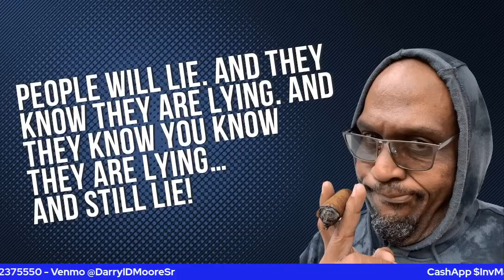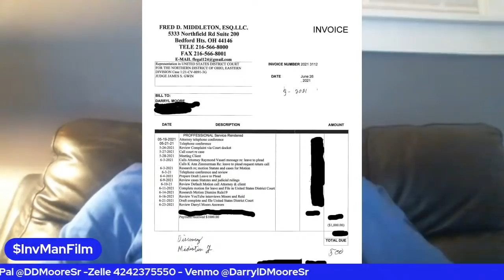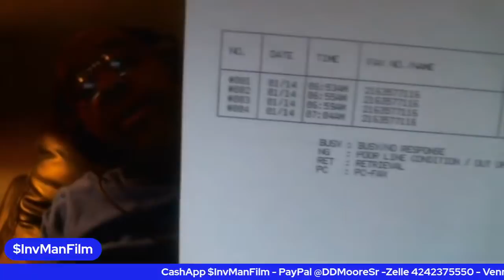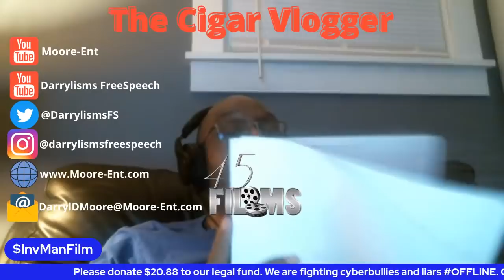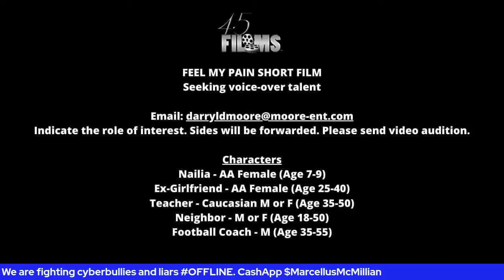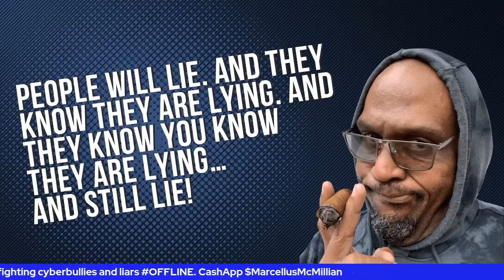2.16.22 - Wednesday Night Live: Is the Cigar Vlogger a liar and thief?!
Did I lie? Did I steal/misuse funds given to me by my supporters? What's up with "Pacer"? Why do my enemies bring that up? What is my response. THE TRUTH DOES NOT NEED TO BE VERIFIED!!!

Since my name and reputation have been attacked, I will lay these allegations to rest once and for all

I own all the rights to my content/intellectual property and I do NOT give permission for rebroadcast without my written consent.  Any violation goes against YouTube Community Guidelines.